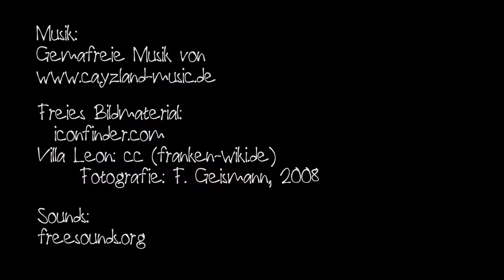Wenn man die Zeit zurück drehen könnte? - Nachbarschaftsfest St. Leonhard / Schweinau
#4: ... wenn Du der Herrscher über die Zeit wärst? ... wenn Du in die Vergangenheit zurück reisen könntest? ... wenn es noch Dinosaurier geben würde? ... wenn alle Nachrichten lügen würden?

Was ist Eure Meinung? kommentiert's | Was sollen wir das nächste mal fragen?

Das grüne Sofa war mit Was wäre wenn ... ? auf dem 10. Nachbarschaftsfest St.Leonhard / Schweinau.
Cool, dass ihr mitgemacht habt und unsere 'Was wäre wenn ...' Fragen vor der Kamera beantwortet habt.

Villa Leon: cc (franken-wiki.de) Fotografie: F. Geismann, 2008